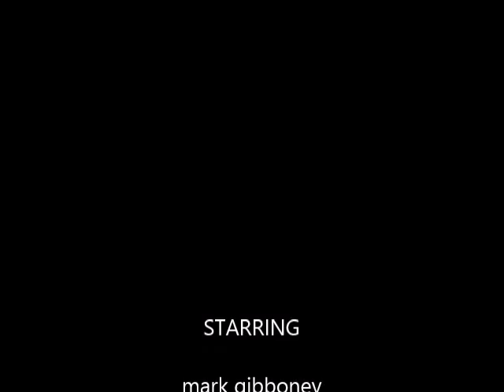the start of your garden tilling 2016